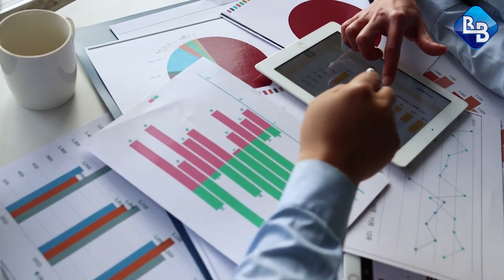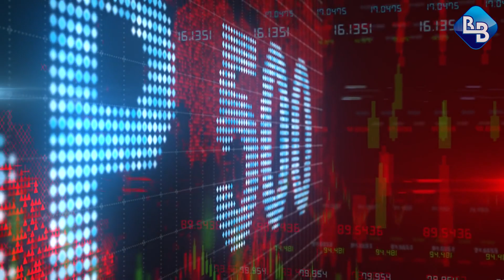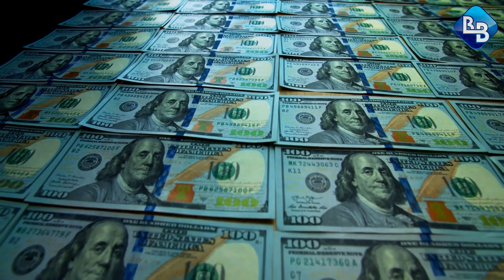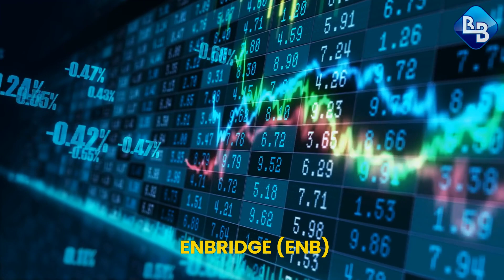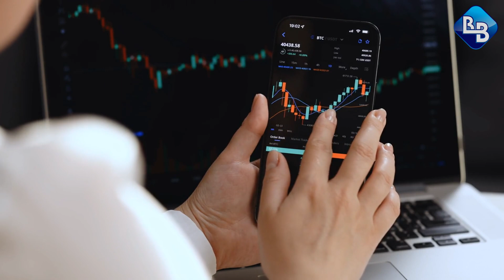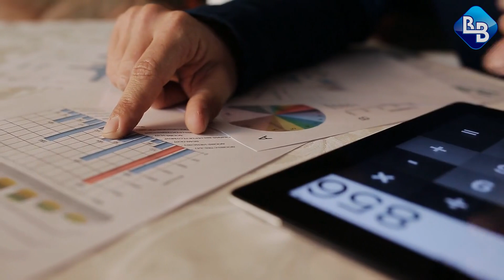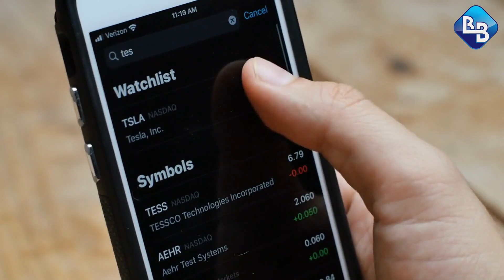2 Acciones Con Aumentos De Dividendos En 2024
2 Acciones Con Aumentos De Dividendos En 2024
Enbridge (ENB) y Altria (MO).